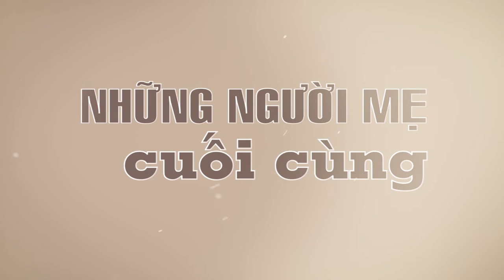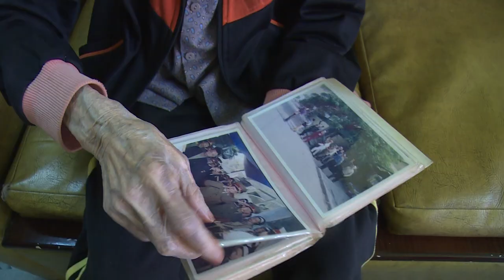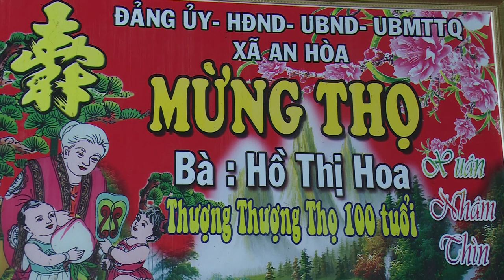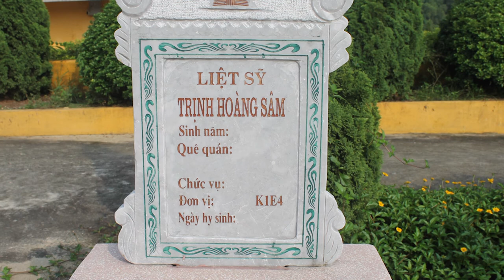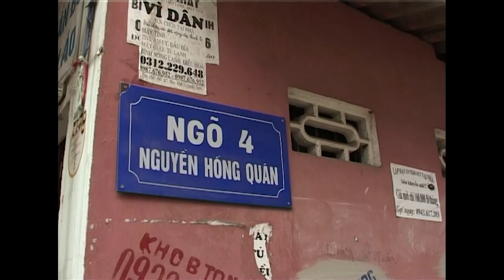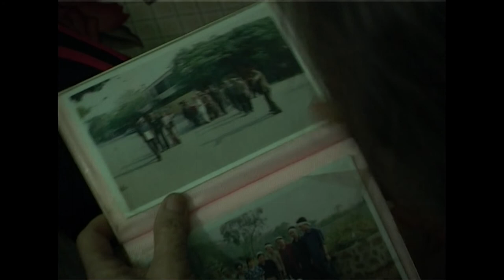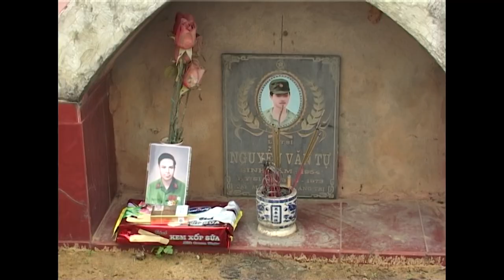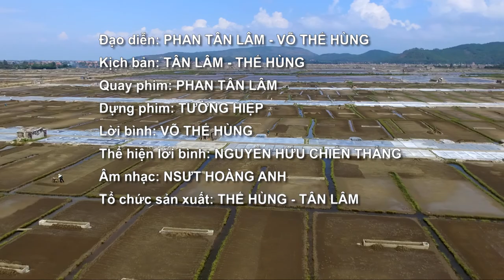NHUNG NGUOI ME CUOI CUNG 25 12 2017